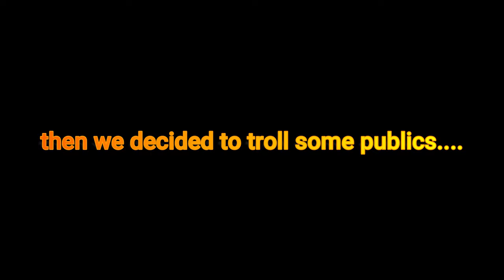I Unlocked SUKUNA'S SECRET ABILITY In Roblox Cursed Arena (Fire Arrow)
Open FUGA

-Social Media-
(Warning: You must be 13+ to use Discord)